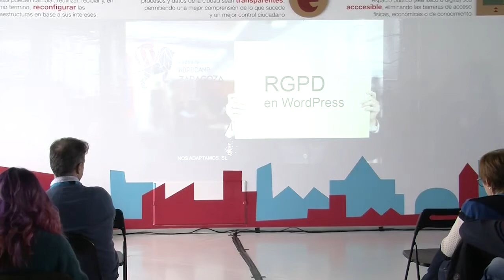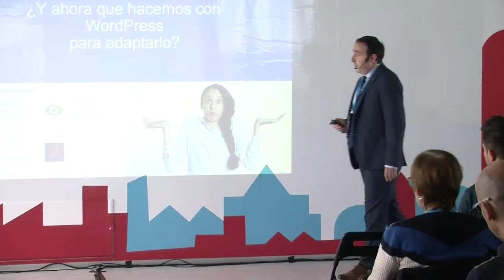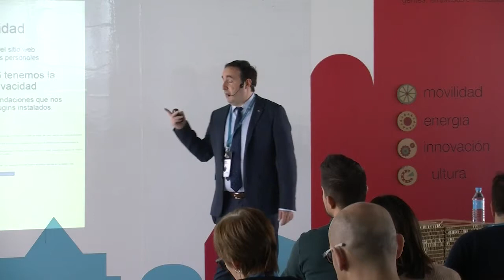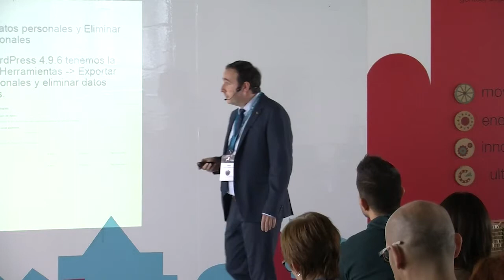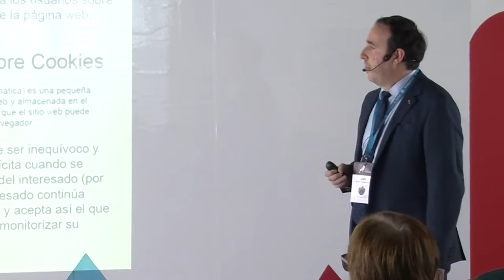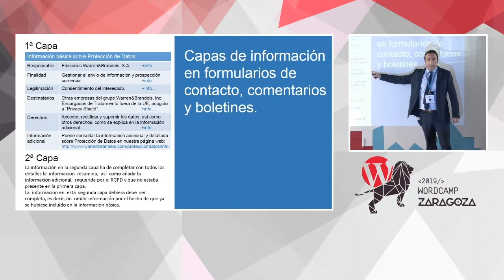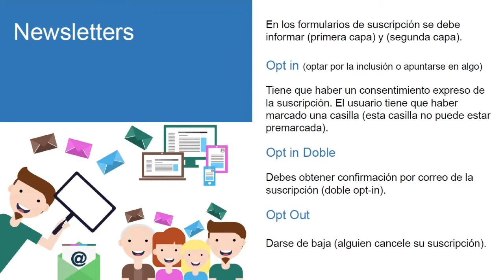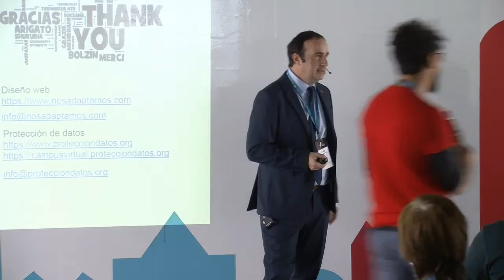Jordi Sala: RGPD en WordPress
Hablaremos de las medidas técnicas y organizativas que tenemos que aplicar a un sitio web creado con WordPress.
¿Qué hacer con WordPress para adaptarlo al RGPD?:
Hosting / alojamiento.
Seguridad y textos legales.
Exportación y borrado de datos personales.
Consentimiento expreso de los usuarios para almacenar sus datos en los comentarios.
Capas de información en formularios de contacto, comentarios y boletines.
Newsletters (Opt in, Opt in doble y Opt out).
Anonimizar las Ips en Google Analytics y activar su compatibilidad con Do Not Track.